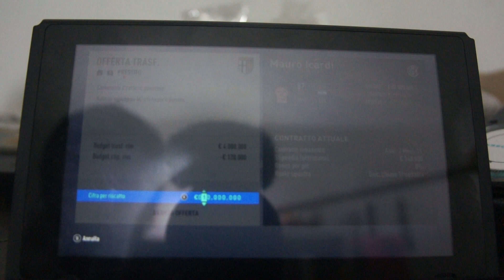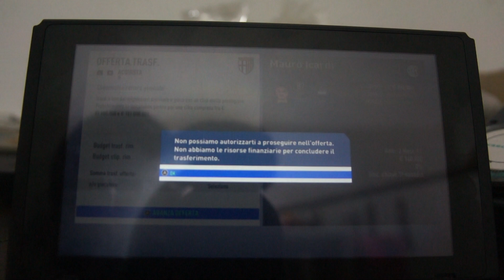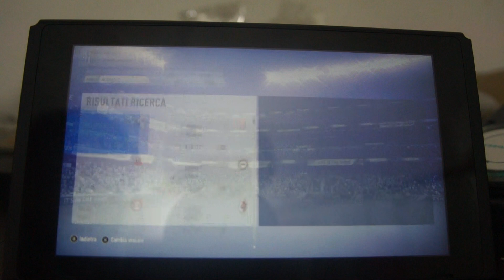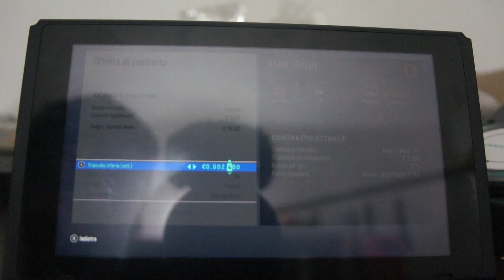FIFA 19 su NINTENDO SWITCH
FIFA 19 su NINTENDO SWITCH-cariera allenatore Parma